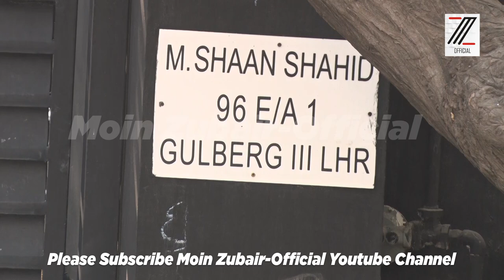Luxurious Cars of Shaan Shahid | Video by Moin Zubair